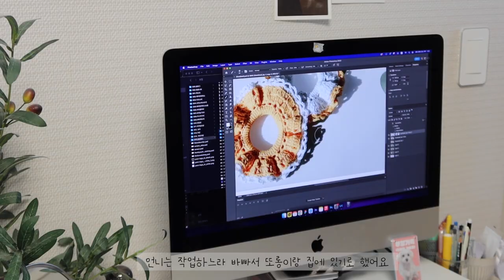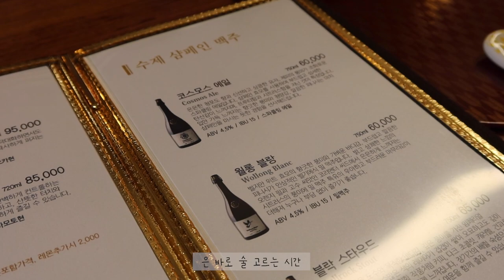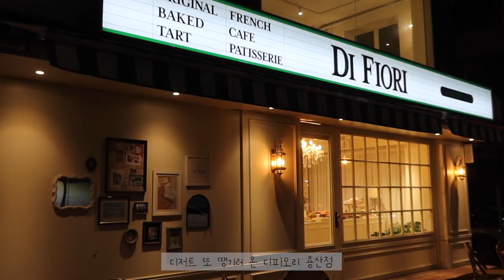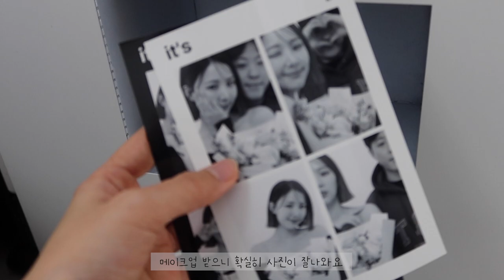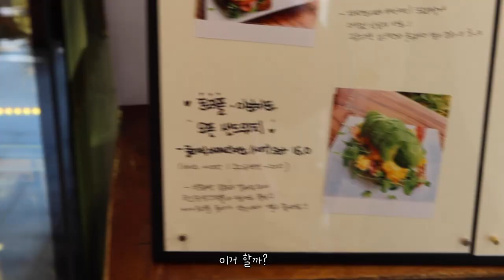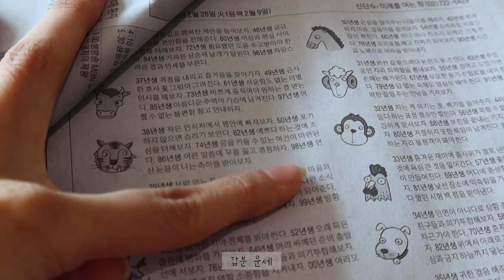망둥어에서 여신되기!!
오랜만에 오마카세도 가고 메이크업도 받아봤어요!!
분명 다이어트 중인데 먹는건 왜이리 많을까요 😂